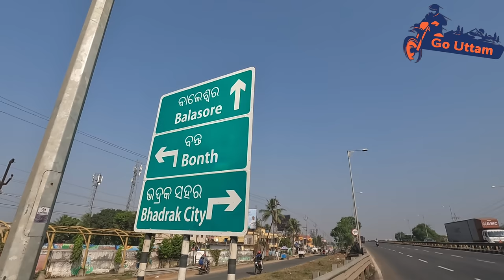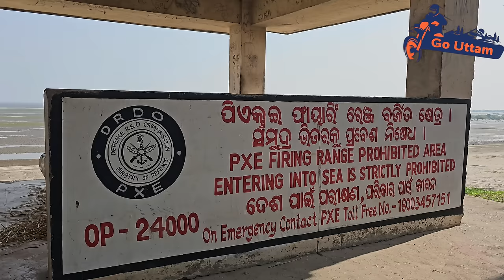ଗୋପାଳପୁର ବନି ଜଙ୍ଗଲ | Gopalpur Beach | Balasore Picnic Spot